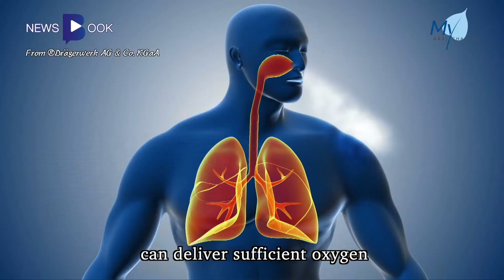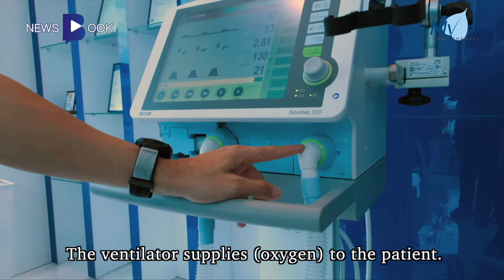20210625【Newsbook】Ventilator – A Patient’s Lifeline for Survival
Since the start of the Covid-19 outbreak, the ventilator has become a crucial lifesaving medical equipment. For severe Covid-19 patients, ventilators represent hope for survival. A ventilator can control and change the respiration of a patient. Besides increasing ventilation of the lungs, it can also effectively improve the patient’s respiratory function. We’ve reported in previous Newsbook episodes about Tzu Chi delivering medical equipment to hospitals, which included ventilators. Today, @MYDAAI.Channel reporters Hau Peih Sze and Lee Mun Keat are taking us to further understand the various types of ventilators and their functions.